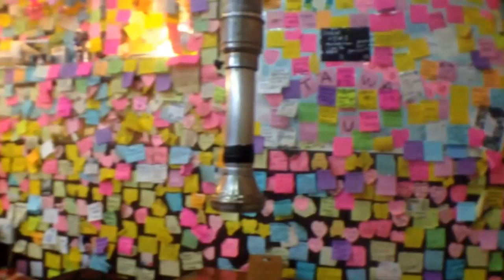141008 CNBLUE MinHyuk's appa restaurant